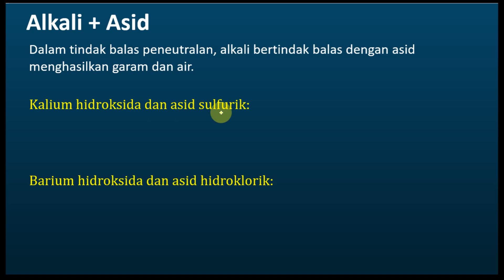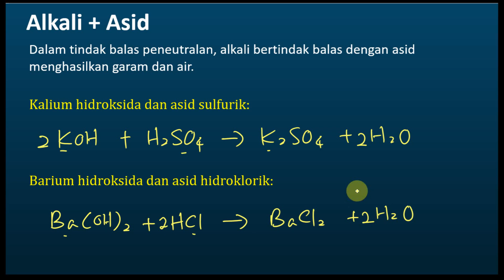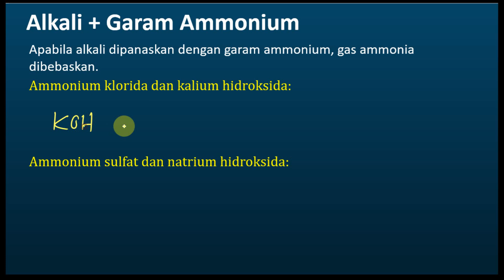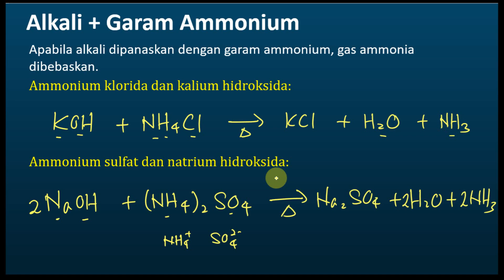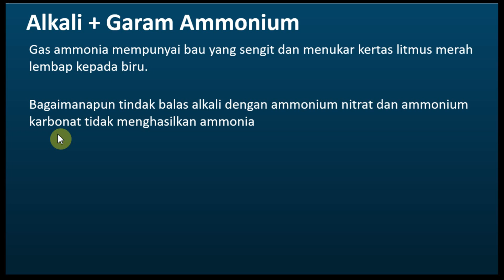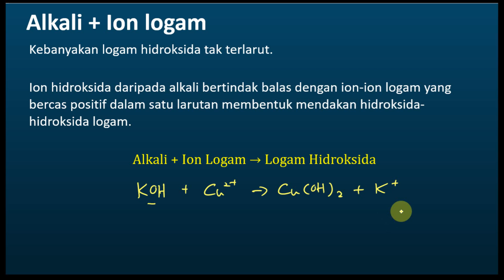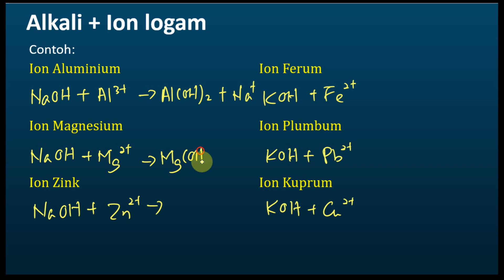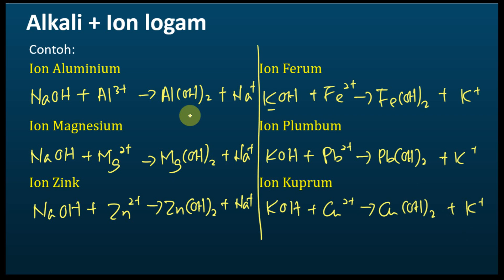Kimia Tingkatan 4 KSSM Bab 6 Asid, Bes dan Garam | Sifat Kimia Alkali